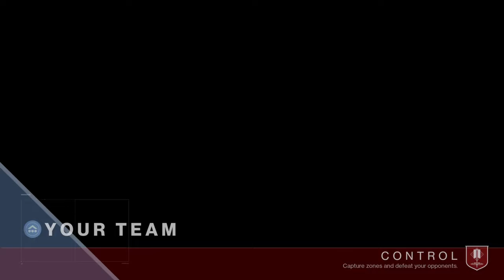Tranquility + Optative is really nice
So this a video that I've been wanting to make but i lacked the weapons and rolls but i have it here for you now :) Enjoy.

This gameplay was from stream so if you wanna catch games like these go ahead and drop by!